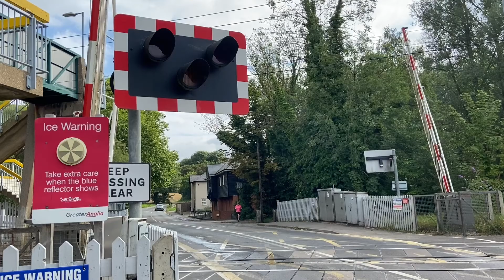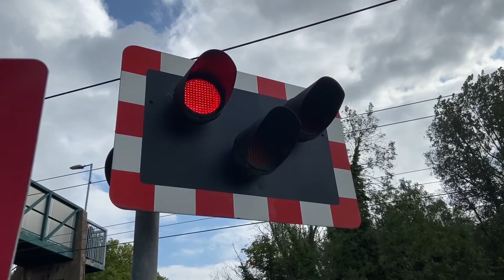Sawbridgeworth Level Crossing, Hertfordshire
Sawbridgeworth Level Crossing, Sawbridgeworth, Hertfordshire on the West Anglia Main Line.

Location: Station Road, Sawbridgeworth
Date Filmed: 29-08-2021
Nearest Station: Sawbridgeworth
Trains:
Class 745 (Greater Anglia)